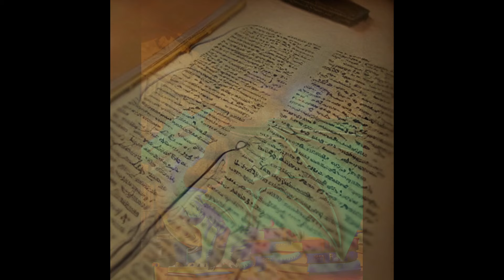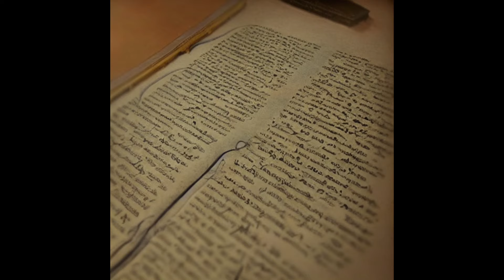Ο πρίγκιπας γελωτοποιός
Μπείτε σε έναν κόσμο θαυμάτων με τον "Γελωτοποιό Πρίγκιπα", ένα πρωτότυπο γοητευτικό παραμύθι γραμμένο με όμορφες ομοιοκαταληξίες που θα αιχμαλωτίσει τη φαντασία σας και θα σας μεταφέρει σε ένα μαγικό βασίλειο. Παρακολουθήστε τις περιπέτειες ενός ιδιόρρυθμου πρίγκιπα που πρέπει να νικήσει έναν κακό δράκο.  Με συναρπαστικούς χαρακτήρες, μαγευτική αφήγηση και ένα διαχρονικό μήνυμα , ο "Πρίγκιπας Γελωτοποιός" είναι ένα παραμύθι για τους λάτρεις της φαντασίας. Μην χάσετε την ευκαιρία να ταξιδέψετε με αυτή τη μαγευτική ιστορία περιπέτειας που θα σας κάνει να χαμογελάσετε.